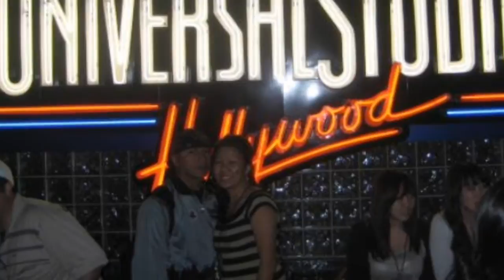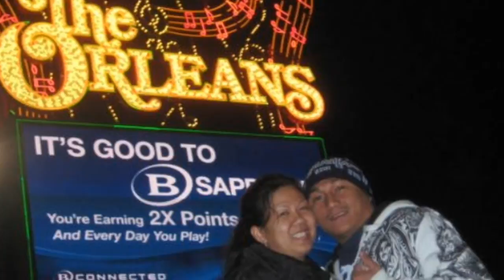Me&Normie Family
Changes in my life!!!